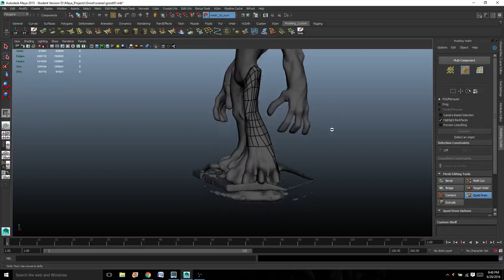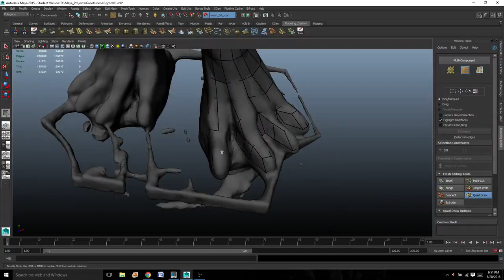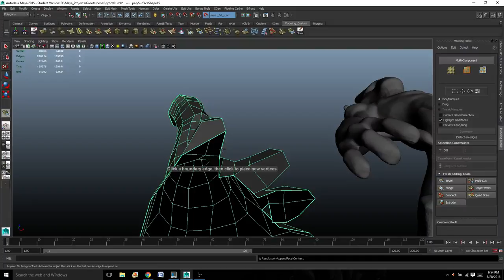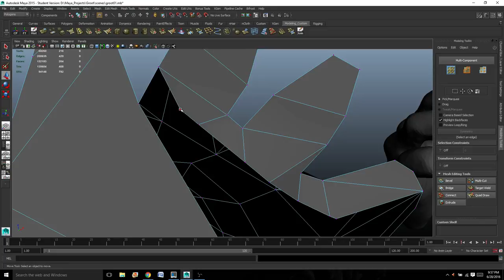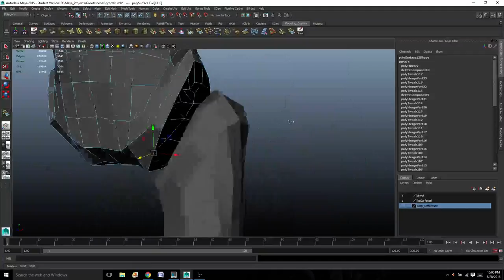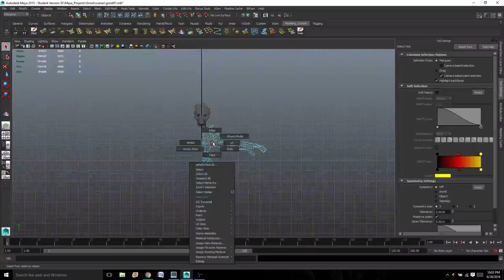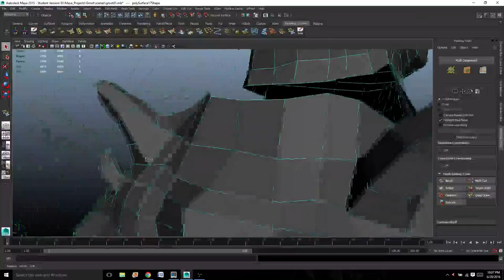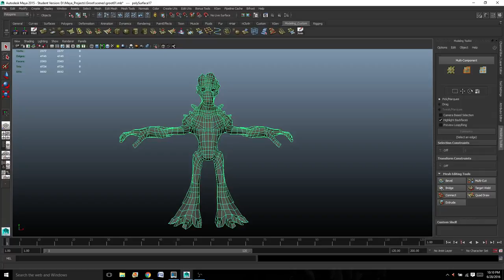Maya 2015 Tutorial: Retop Groot : Part 9